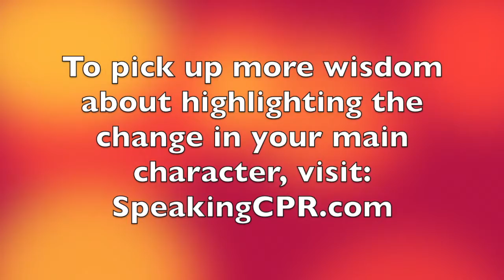How to Write a Speech - The Key Moment Your Audience Needs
Your Daily Dose of Public Speaking Wisdom #153. There is one key element of a story that many presenters leave out.

Certified World Class Speaking Coach Michael Davis gives you insight into this critical piece of your story that will leave your audience feeling more satisfied. And, more likely to buy your product, service or idea.